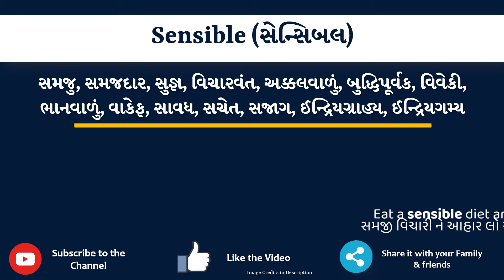Sensible Meaning in Gujarati | Sensible નો અર્થ શું છે | Sensible ગુજરાતી માં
આ વિડિયો માં તમે Sensible નો Gujarati માં અર્થ સમજશો અને એની સાથે Sensible નું pronunciation પણ શિખશો. એટ્લે કે તમે Sensible ના meaning ની સાથે સાથે એ પણ શિખશો કે Sensible ને કેવી રીતે બોલાય, Sensible ને બોલવાની સાચી રીત કઈ છે.

તો બસ એક મિનટ માં શીખો Sensible શબ્દ ને.

Lets learn Gujarati Meaning of Sensible in detail

Sensible ને examples થી સમજીએ